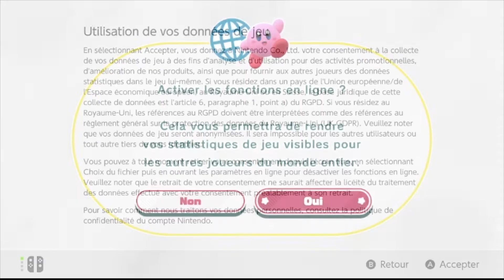KIRBY ET LE MONDE OUBLIE #1 Intégral du monde 1 NATURAPLENA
Salut à tous, 1 er épisode de KIRBY ET LE MONDE OUBLIÉ sur Nintendo Switch où on se fait le monde de NATURAPLENA en entier (quete principale).

421a